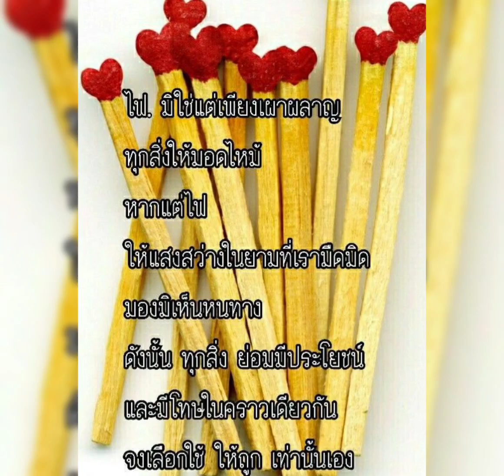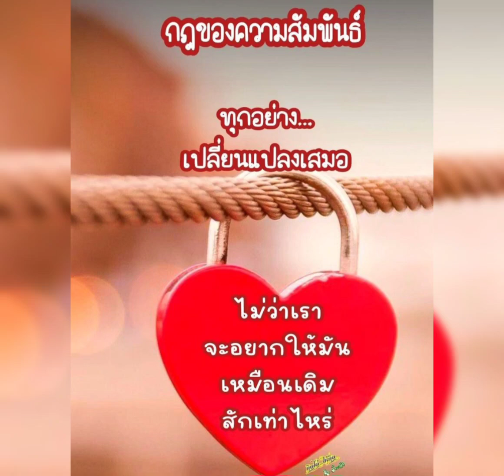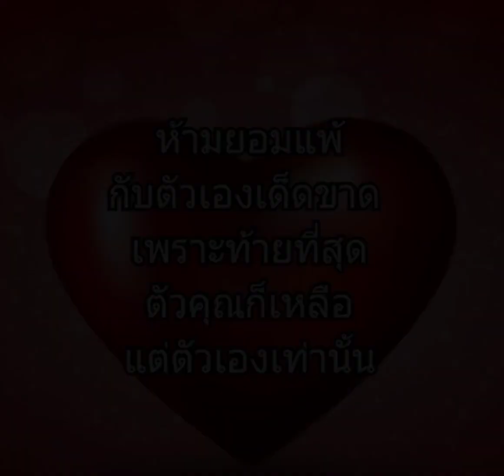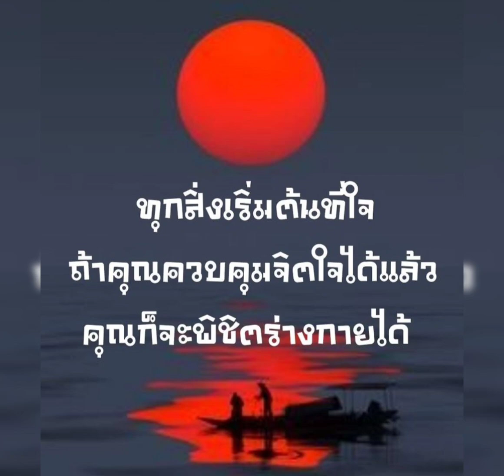Good Morning Sunday & My Way - Vanny Vabiola &